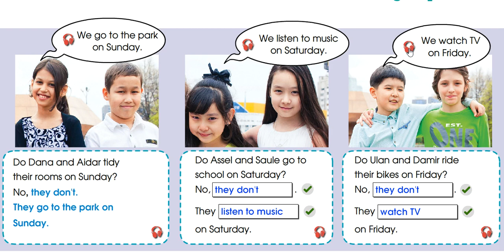SMILES 3 for Kazakhstan M3 ex 18 p 41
SMILES 3 TIME